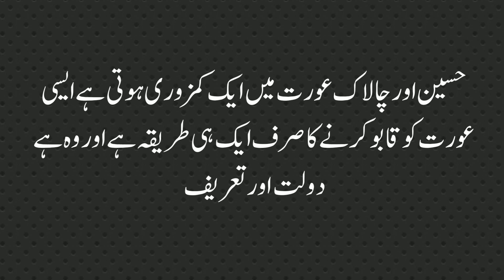Badi Umer Ki Aurat Mard Ko Dekh Kar Dupatta l Zani Aurat Ki Pehchan l Aurat Quotes l Learning scope